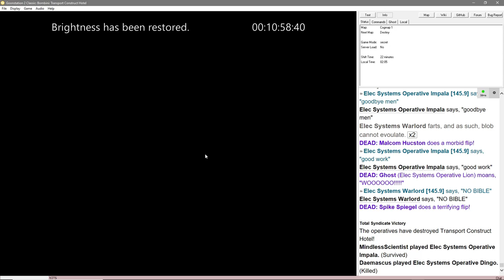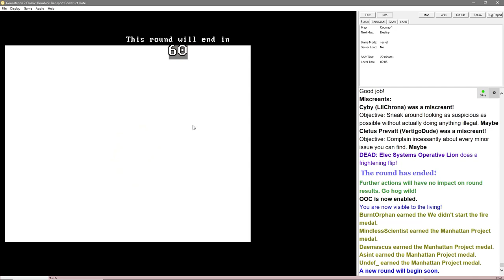Nuclear Goose Ops!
honk honk

this was my first nukie win! was a very fun round.